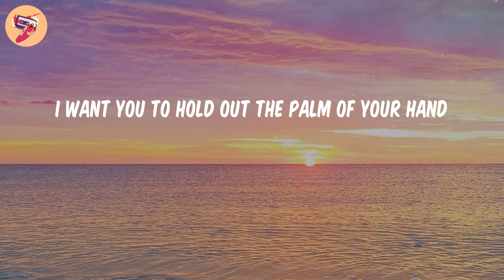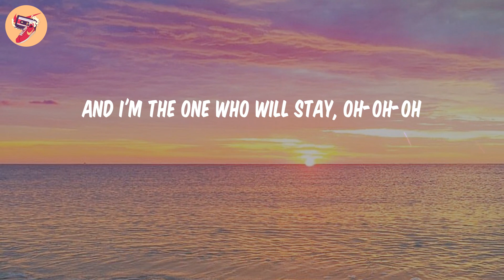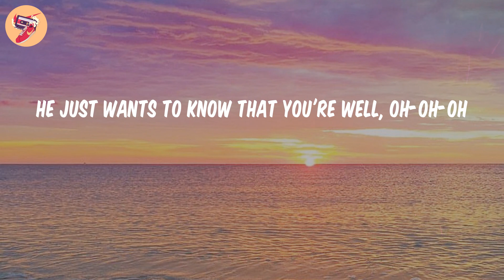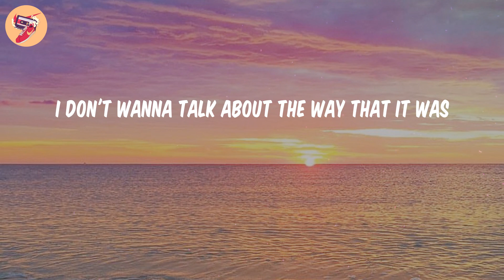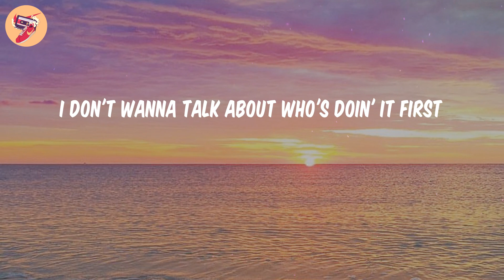As It Was - Harry Styles (𝑳𝒚𝒓𝒊𝒄𝒔)